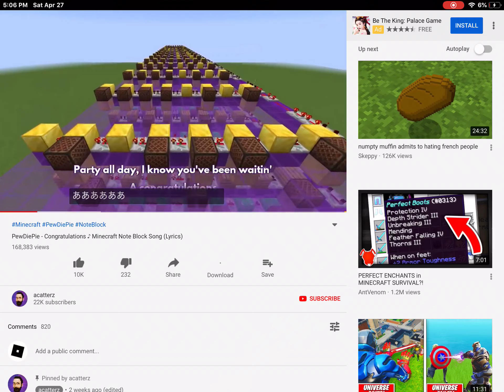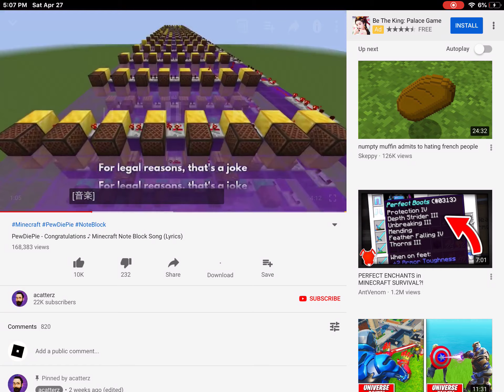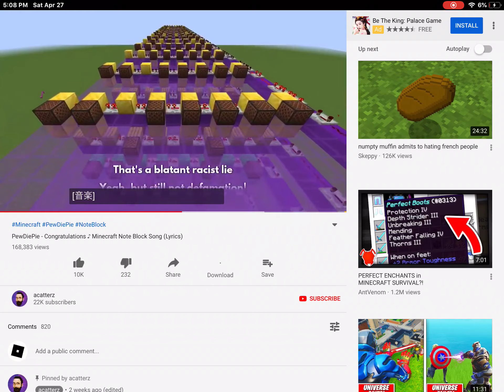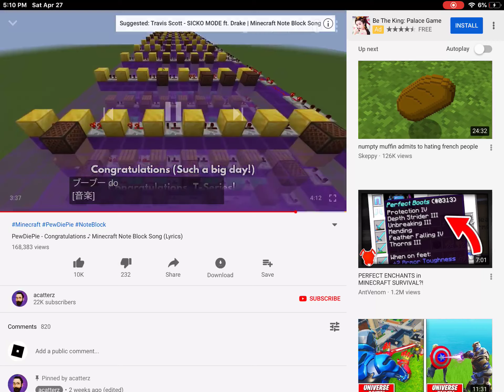Congratulations by PewDiePie FULL SOONG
This is not a copyright music, The people uploaded this deserves all clips